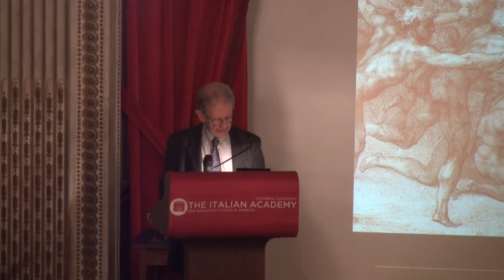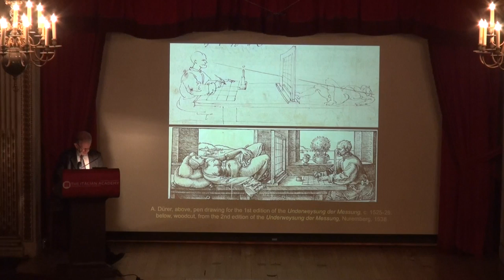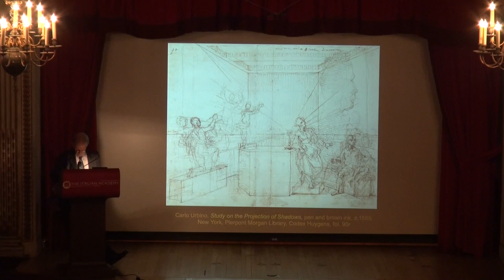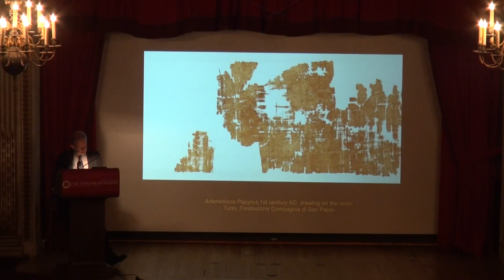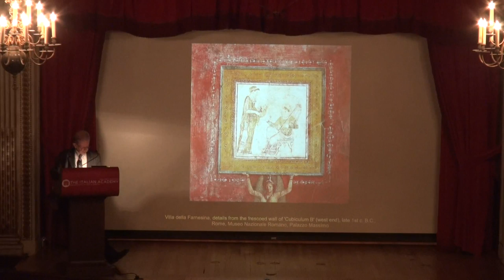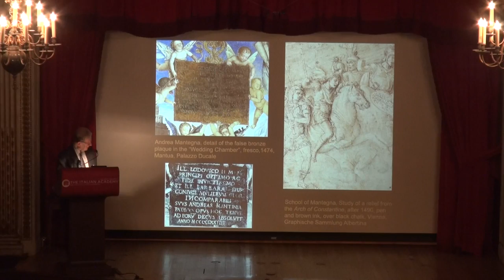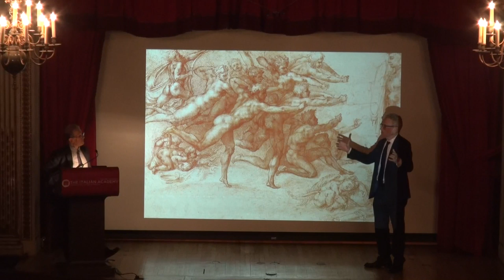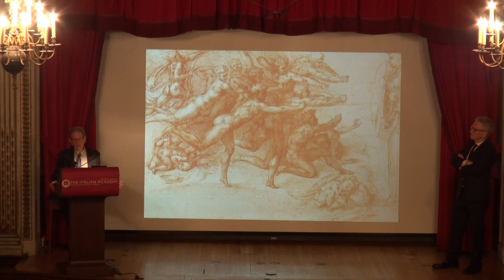Salvatore Settis: Greek and Roman Drawing in the Renaissance Imagination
Welcoming Remarks: David Freedberg, Director of the Italian Academy, Columbia University

Salvatore Settis is the Academy's Distinguished Visiting Fellow in connection with its International Observatory for Cultural Heritage.

Settis’ research interests focus on ancient and Renaissance art history, and his numerous publications include If Venice Dies (2016), Azione popolare: Cittadini per il bene comune (2012), Artisti e committenti fra Quattro e Cinquecento (2010), and The Future of the Classical (2006). He was the editor of The Classical Tradition (with Anthony Grafton and Glenn W. Most, 2010), I Greci. Storia, arte, cultura, società, vols. 1–6, (1995–2002), Memoria dell’Antico nell’arte italiana , vols. 1–3 (1984–86), and is the general editor of the series Mirabilia Italiae. For his interest in the preservation of landscape and cultural heritage, Settis has been Chair of Italy’s High Council for Cultural Heritage and Landscape (2007–2009). He has been awarded two honorary degrees in Law by the University of Padua (2007) and the University of Rome Tor Vergata (2008), and one in Architecture by the University of Reggio Calabria (2013).